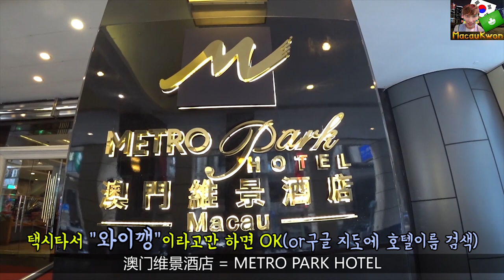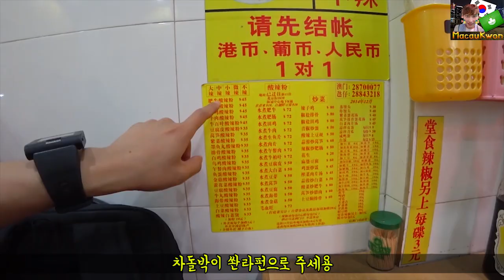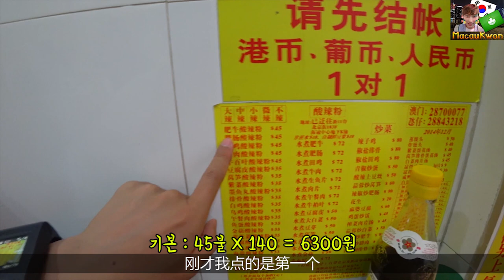마카오 맛집#1 - 중독성이 강해 한국 돌아가면 꿈에 나타난다는데...澳门美食#1-吃了会上瘾[中文字幕]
따쟈하오!  마카오 현지 가이드 "마카오권" 이라고 합니다. 마카오 여행 정보와 일상 그리고 중국어 회화를 컨텐츠로 하고 있습니다。 많은 시청 부탁 드리고 ♥구독♥ 꾸~~욱 눌러주세요 쎼쎼!!!
【매주 금요일 6시 업데이트】
我是在澳门生活的韩国人导游。这里主要的内容是澳门旅游信息和我的日常生活还有教中文。我会努力的 请您多多关注 谢谢！【每个星期五 6点Update】